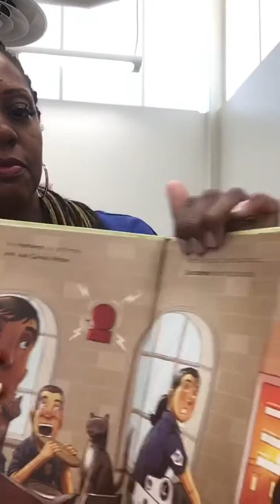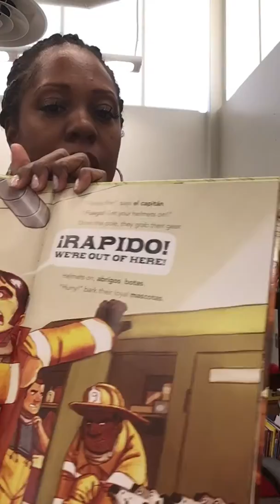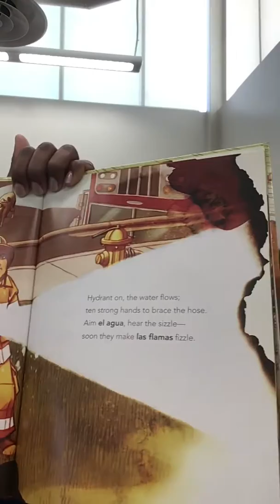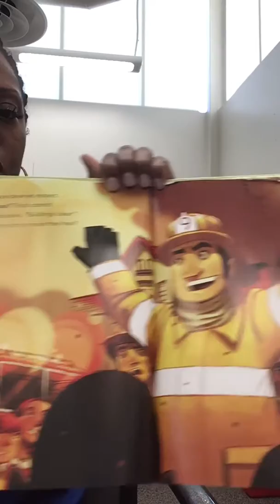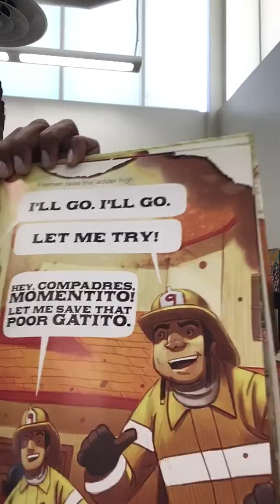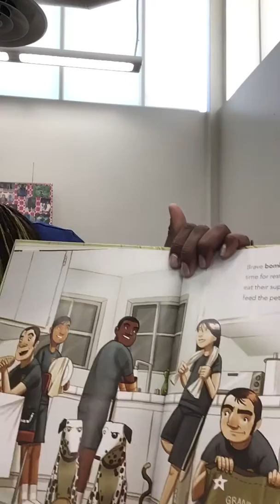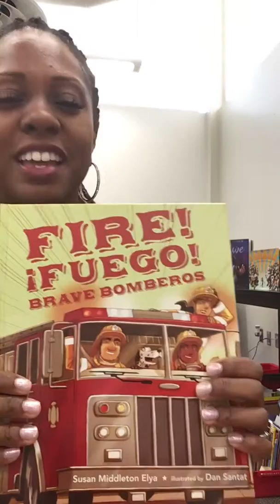Fire! ¡Fuego! Brave Bomberos